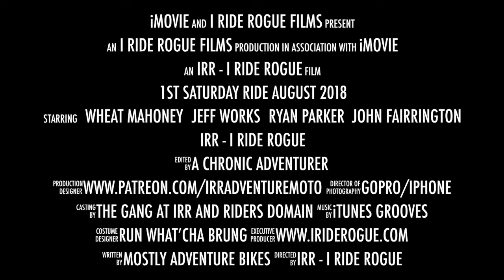IRR 1st Saturday Ride Sponsored by Riders Domain August 2018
This video is about 1st Saturday Ride August 2018